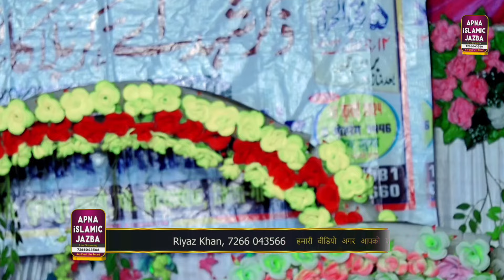वायरल हुआ सुपरहिट कलम मोहर्रम में Mohammed Ali faizi ka Naat Sharif 2024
Apna Pyara Islamic Youtube Knowledge Channel SUBSCRIBE NOW Like.. Share... Full Bayn Link ↙️↙️ All India आप अपने गांव शहर सिटी के जलसा Full HD मे रिकॉर्डिंग और Live Stream करवाने के लिए राब्ता करें मो.

naatsharif naat naatstatus naatshareef naatwhatsappstatus apna_islamic_jazba  naatsharifnewnaatsharif muharram2023 moharram_manqabat
Syed_Ahmed_Raza_balrampuri_ki naat_sharif 2024
2024 video viral 2024 new naat superhit Kalam 2024 viral Kalam new 2024 24 mein Aaj Ki viral
EDITOR HAFIZ Riyaz Khan👈